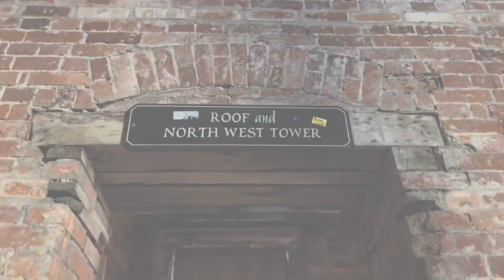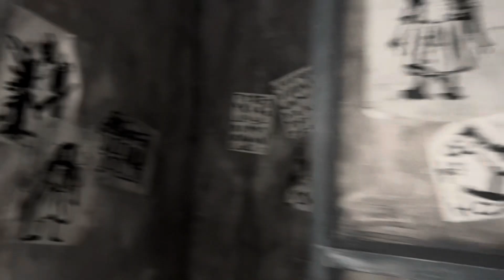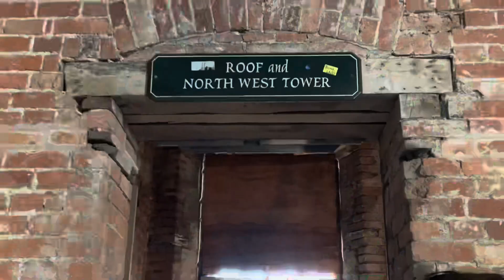Alton Tower Ruins - We found an old Scaremaze!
The Alton Tower Ruins 🏰

Sits as a beautiful centrepiece in the Alton Towers theme park.
Dating back as far as the 8th century!

10 Min Beat for YouTube video Background Music (Non-Copyright)